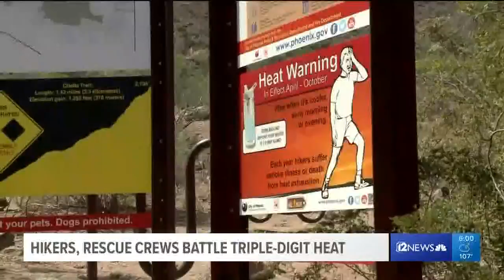Heat overwhelming valley hikers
Rescue crews had to help several hiking groups Saturday who were overcomes by the heat.